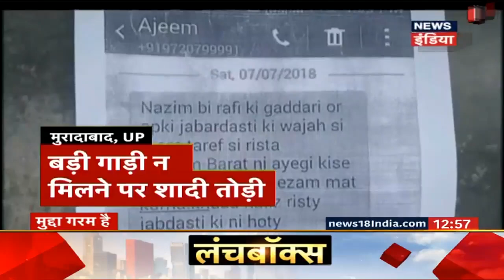Mumbai: गड्ढों पर चादर बिछाकर प्रदर्शन | मुद्दा गरम है | News18 India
Mumbai में गड्ढों पर चादर बिछाकर प्रदर्शन किया जा रहा है क्यों की इस समस्या ने अब तक कई मुम्बईकरों की जान ली है।  अधिक जानकारी के लिए वीडियो देखें।